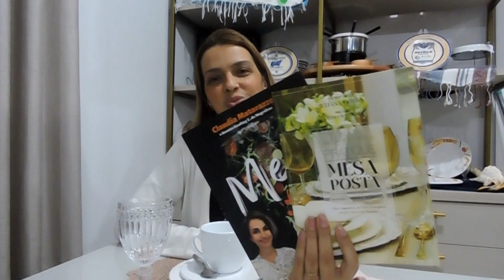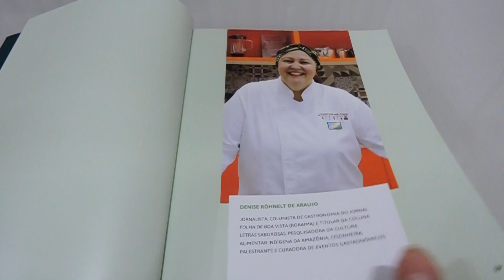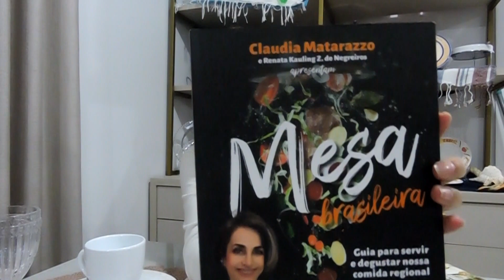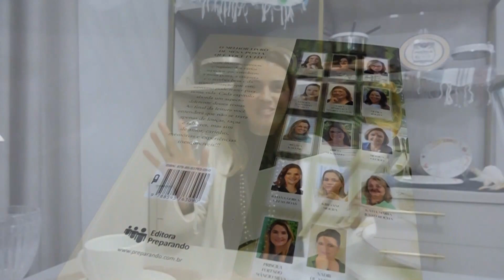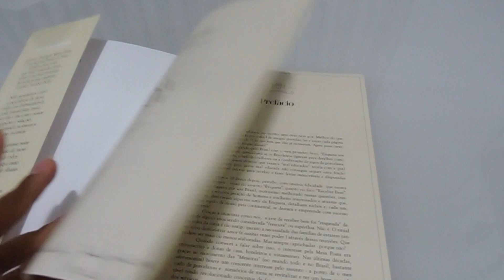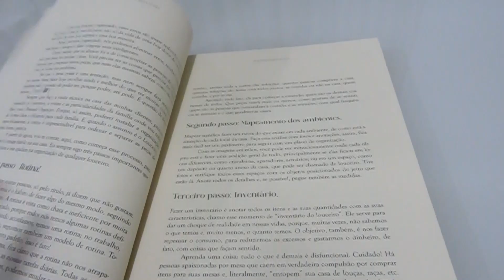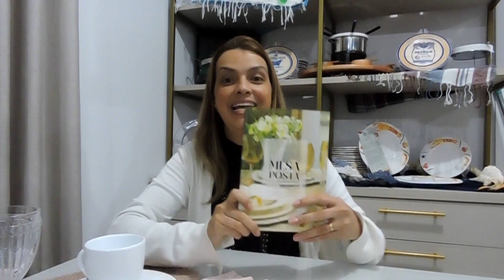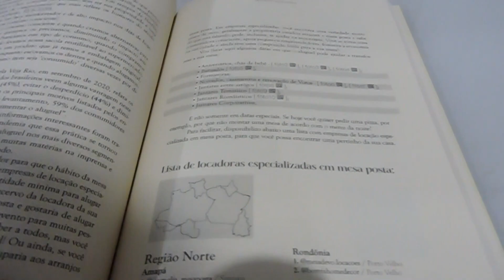Já tenho dois livros publicados!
Nesse vídeo eu te conto como escrevi dois livros.

O meu primeiro livro foi o Mesa Brasileira que escrevi ao lado de Claudia Matarazzo (@ClaudiaMatarazzoEnsina aqui no youtube e @claumatarazzo no instagram). Com a ajuda de muitas pessoas especiais e chefs de todo o país chegamos nessa obra linda. Você consegue adquiri-lo nas melhores livrarias do País ou nesse

O segundo livro, Pratique Mesa Posta, eu escrevi com outras 13 mulheres, através do convite que recebi da @JulianaGorlaMesaRequinte  Vou deixar o instagram de todas as autoras aqui para que você possa conhecê-las melhor:
Este livro você consegue adquirir com qualquer uma das autoras. Ele tem frete fixo para qualquer lugar do país.

A capa deste segundo livro foi de uma mesa montada pela @mileni_mesaposta para a minha Primeira Mostra de Mesa Posta.